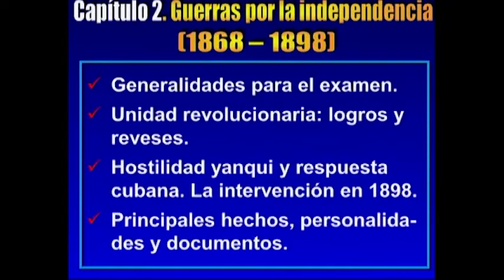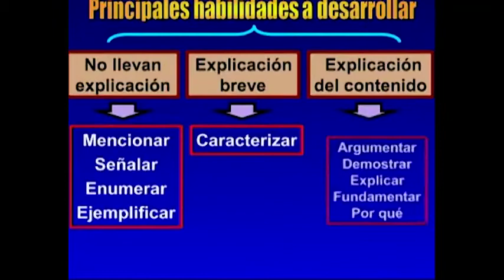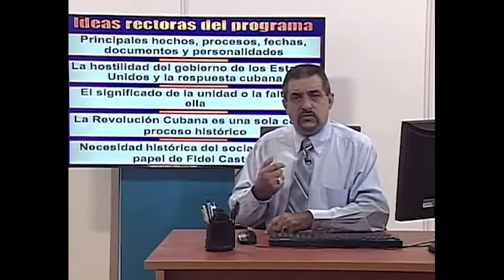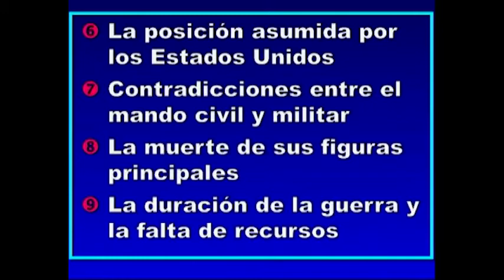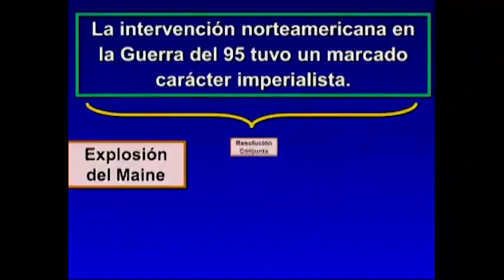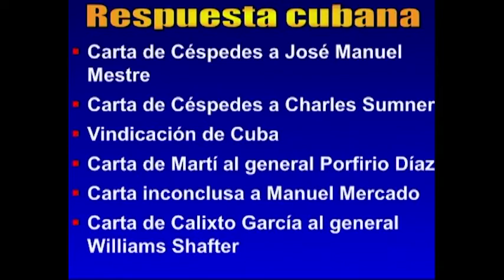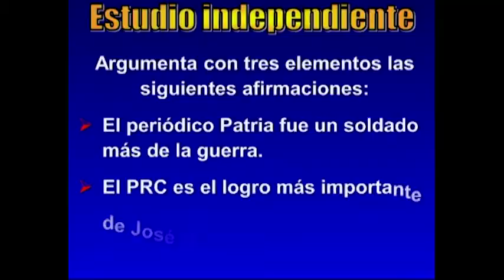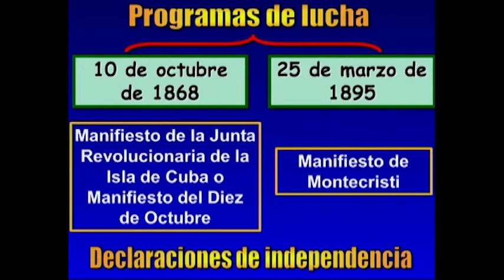Historia de Cuba 12mo. Grado. Prueba de ingreso. 09.09.2020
Guerras por la independencia 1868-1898